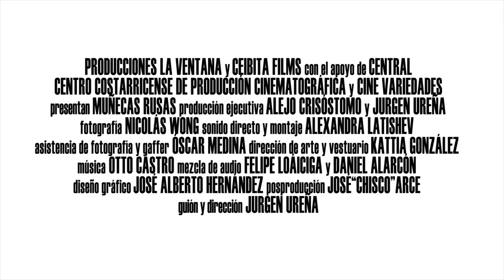Trailer Muñecas Rusas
Del Director costarricense Jurgen Ureña, este largometraje que es un ejercicio del cine dentro del cine, ficción sobre ficción.

Se estrenó el miércoles de 12 de 2014, en el Cine Magaly